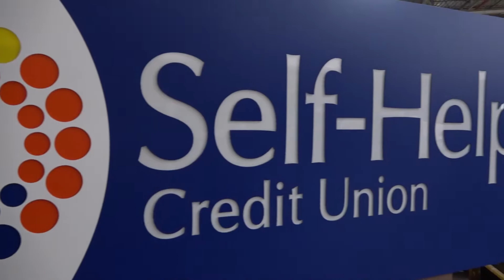Behind the Scenes | New Self-Help Signs in Progress